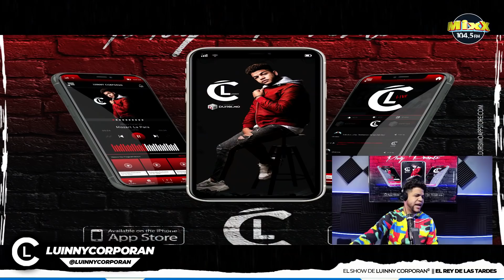El Fother x Yailin La Mas Viral - Bellaca (VIDEO REACCION) FINAL EPICO